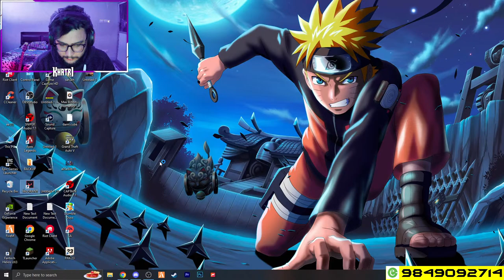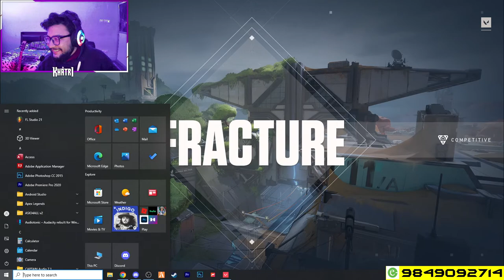RAAGO GANG IS BACK | RP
I am a versatile gamer so that you can watch me playing new fun game of pc and mobiles.
My PC specification:
                                     Casing: Gaming case transparent
                                     650 w Goldkist 80+ B power supply
                                     GPU:  msi rtx 2060 6 gb
                                     CPU: RYZEN5 3600x
                                     Mother board msi x570gaming plus
                                     RAM : 16GB Gaming Hyper 3200mhz
                                     MONITOR: MSI optix G24series